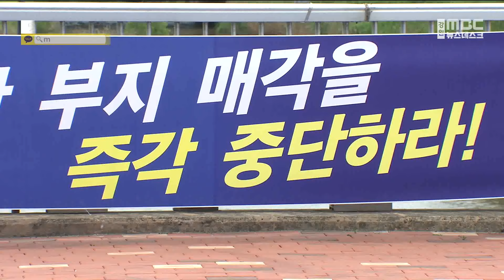속초시민 뿔났다. 동우대 매각 반대 집회 20240529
경동대가 설악캠퍼스, 옛 속초 동우대 매각을 추진해 지역사회가 반발하고 있다는 소식 전해드렸는데요.

20여개 단체.기관이 참여한 시민 비대위 항의 집회가 동우대 앞에서 열렸습니다.